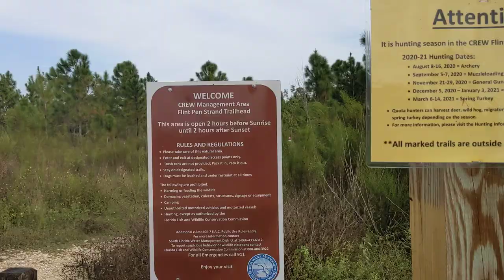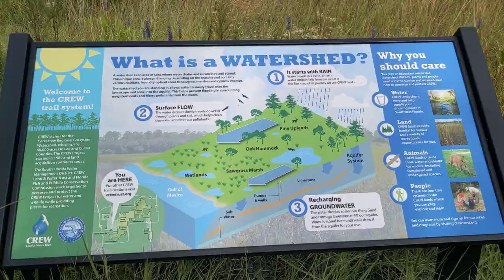CREW Flint Pen Strand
Here at the trailhead at CREW Flint Pen Strand, as most preserves this time.of year the trails are mostly underwater, so make sure you wear boots...